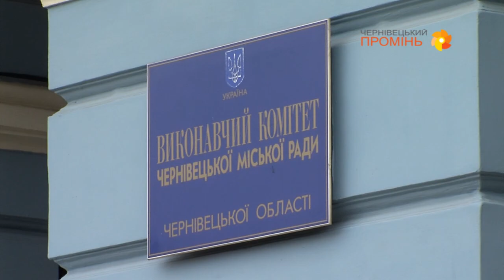140417 Перевиборів до місцевих рад вимагають громадські активісти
Громадські активісти вимагають від губернатора, щоб той звернувся з поданням зробити перевибори до місцевих рад. Чи підтримують таку ініціативу самі депутати?